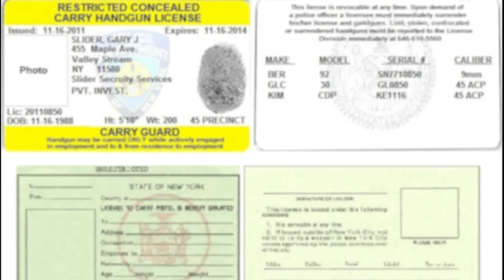Hollywood's Gun Hypocrisy: What They're Not Telling You?!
If you’re too busy tinkering with your guns, you probably haven’t noticed how some of Hollywood's biggest names can be hypocrites. These are A listers who stand on the grand stage of public opinion, passionately voicing their support for strict gun control measures, all while their profession and personal lives tell a story that's not quite in line with their public declarations. Not intrigued? Well, you should be!

George Clooney, Sean Penn, Robert De Niro, Jamie Foxx, Sylvester Stallone, Arnold Schwarzenegger, Mark Wahlberg, 2nd amendment, gun law, gun control